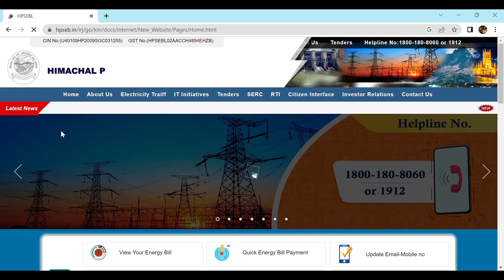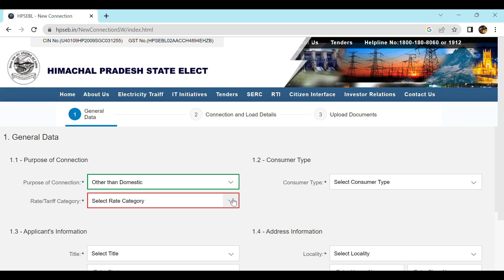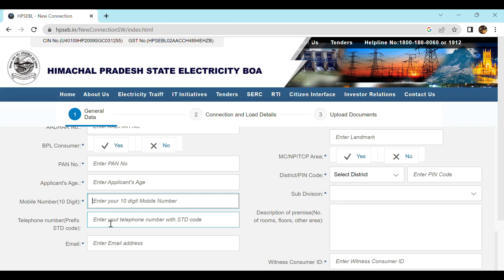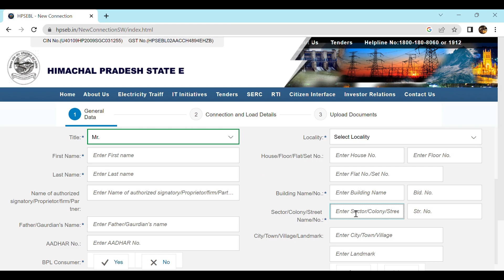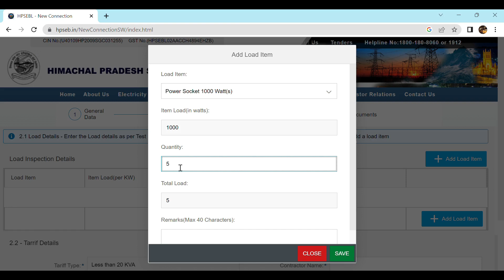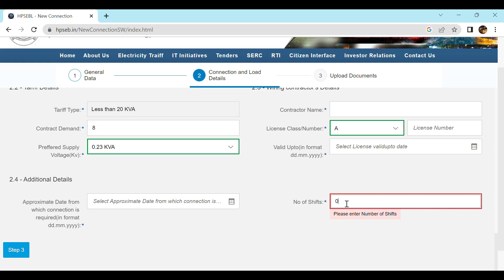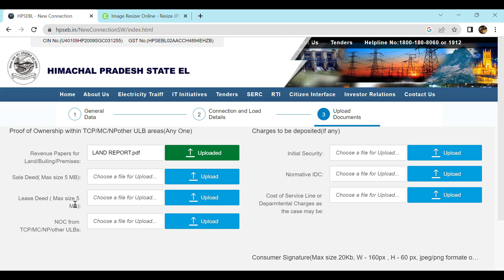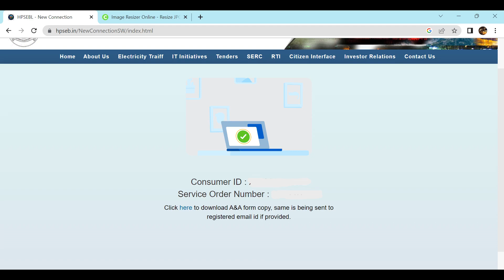How to apply online New Commercial Electricity Connection in Himachal Pradesh | बिजली का कनेक्शन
on Google Chrome and follow the procedure to apply for a new other than domestic electricity connection. The easy interface of the web page makes the application proceeding quite easy and helps the consumers.

How to apply online for a New Domestic Water Connection in Himachal Pradesh, see the full details on this

How to Check Land Records (जमाबंदी ) and Circle Rates of Land In Himachal Pradesh, see the full details on this

How to Make Online Income Certificate in Himachal Pradesh, see the full details on this

How to make Online State EWS (Economically Weaker Section) Certificate in Himachal Pradesh, see the full details on this

How to make Online Central EWS (Economically Weaker Section) Certificate in Himachal Pradesh, see the full details on this

How to Make Online Bonafide Himachali Certificate in Himachal Pradesh, see the full details on this

How to Make Online Unemployment Certificate in Himachal Pradesh, see the full details on this

How to Make Online Land Holding Certificate in Himachal Pradesh, see the full details on this

How to Make Online Legal Heirs Certificate in Himachal Pradesh, see the full details on this

How to make Online Other Backward Class (OBC) Certificate in Himachal Pradesh, see the full details on this

How to get Online Copy of Pariwar Register in Himachal Pradesh, see the full details on this

How to make Online Cast (SC/ST) Certificate in Himachal Pradesh, see the full details on this

How to make Online Character Certificate in Himachal Pradesh, see the full details on this

How to make Online Agriculturist Certificate in Himachal Pradesh, see the full details on this

How to make Online Backward Area Certificate in Himachal Pradesh, see the full details on this

How to make Online Dogra Class Certificate in Himachal Pradesh, see the full details on this

How to make Online Marriage Registration and Certificate in Himachal Pradesh, see the full details on this

How to make Online Senior Citizen ID Card in Himachal Pradesh, see the full details on this

How to make Online BPL Certificate in Himachal Pradesh, see the full details on this

How to make Online Minority Community Certificate in Himachal Pradesh, see the full details on this